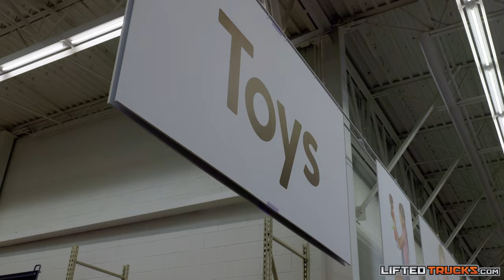Smiles From Caleb Toy Drive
When Crystal lost her young son, Caleb in a tragic accident, she vowed to do something good in his name. She started Smiles from Caleb, and has been providing toys and smiles to children in high poverty areas for the last nine years. Lifted Trucks has been there to support Crystal and her team since the beginning, and we could not be more honored to help. Thanks to our friend Hailey for helping out, and a huge shoutout to all of our customers, employees, friends, and families who make this possible. If you would like to help, we are accepting toy donations at any of our Arizona locations.
Merry Christmas, Happy Holidays, and a very merry whatever you celebrate from your friends at 🧑‍🎄LiftedTrucks.com🎅❄️